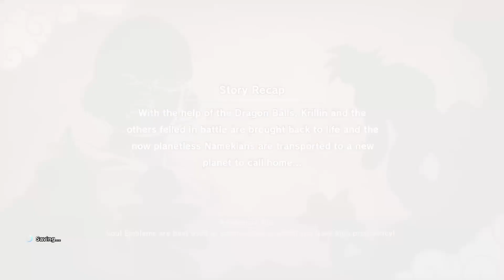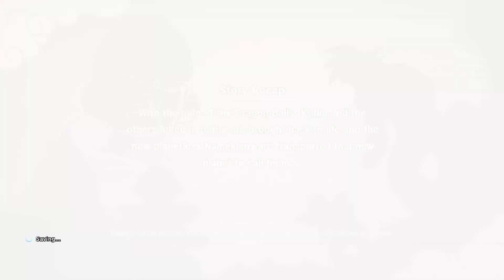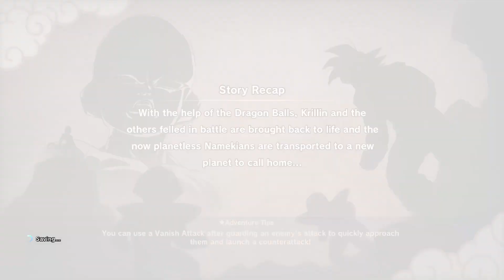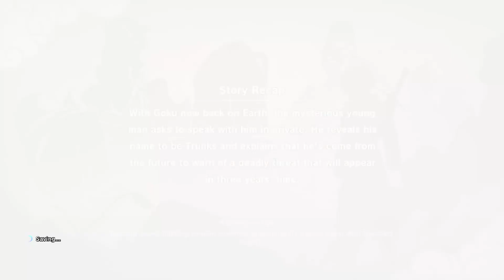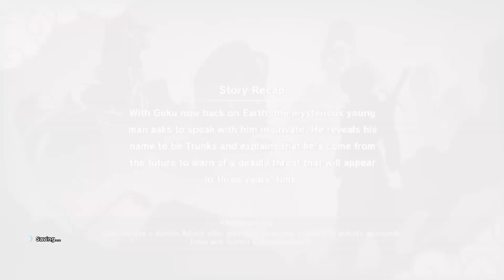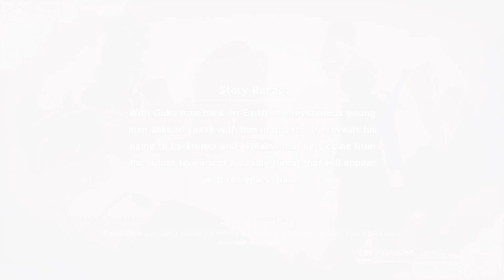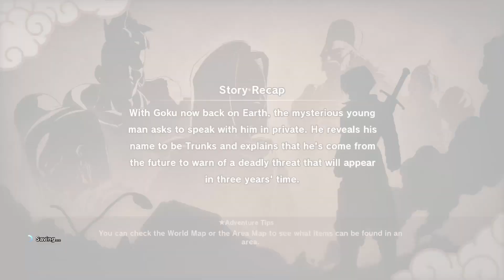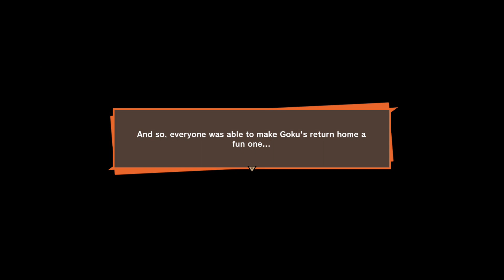Dragon Ball Z: Kakarot - 8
Hunting down Dragon Balls, making wishes and a rather anticlimactic rematch with Frieza.